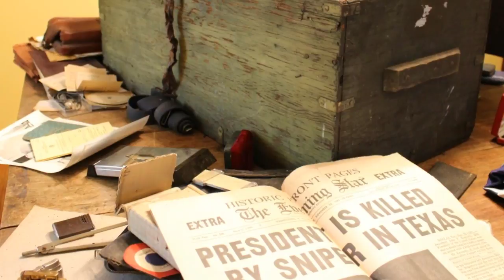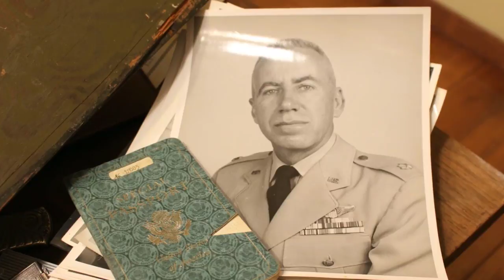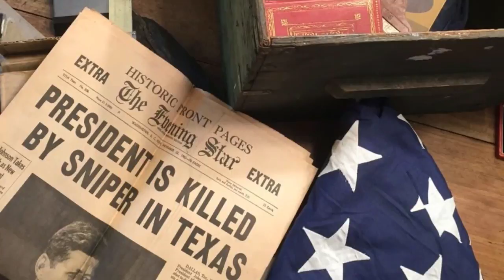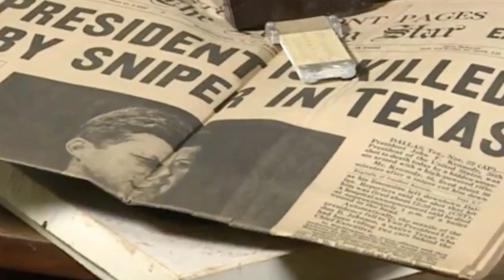When A Guy Rescued This Old Trunk From A Dumpster, What He Found Inside Brought Its Owner To Tears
Roger Briney doesn’t make a habit of jumping into dumpsters. Especially not ones that are about to have their contents crushed by a trash compactor. But this time something caught his eye – and the army veteran just couldn’t leave what he saw to be destroyed along with the garbage.

Briney’s actions that day set in motion a reunion some 25 years in the making. If it hadn’t been for his sharp eyes and quick action, the chest that he spotted in the dumpster would have been consigned to history forever. Instead, though, the priceless items that the chest contained made it back to their rightful home.

Briney served in the military in the early ’70s as a member of the U.S. infantry. He subsequently worked at Arlington National Cemetery for three years and then became a member of the National Guard. Then in 2016 he was dropping off his trash at a compacting site in Virginia when he noticed something in one of the dumpsters. And straight away he jumped into action.

In an interview with WTR News, Briney later explained what he saw. “I was mad as heck because someone threw away the flag,” he said. Yes, he had spotted a folded American flag sticking out of a trunk in the compactor. It’s unlikely that he took any time to think about the potential dangers of the situation, though. Instead, he just jumped in to retrieve the trunk.

The trunk was, moreover, seconds away from being destroyed. “As I lifted the lid up the guy at the dumpster started to crush the pile,” Briney told WTR News. But thanks to his speedy intervention, the box was saved. And he subsequently took it home and put it safely in his basement, where it remained for almost a year.

Briney washed the flag and then refolded it. Yet rather than digging deeper into its origins, he decided to let the matter lie. In fact, on two occasions he planned to get rid of the flag in unserviceable disposal ceremonies at a local American Legion Post. Each time, however, something came up, and Briney was unable to get there at the appointed hour.

The next twist in this strange story came from a friend of Briney, Walker Gaulding, who is also an amateur historian. Gaulding had come over to Briney’s to pick up an old military desk for his collection. And it just so happened that underneath that desk, just where Briney had left it, was the trunk.

It was mainly anxiety that had led Briney to do nothing with the trunk for nearly 12 months. Part of him thought that whoever the trunk had belonged to, it had been their family who had thrown it away. Talking to the Northern Neck News, he said, “One of the reasons I didn’t get into this very much was because I was so afraid that family had done that.”

Conversely, Gaulding was far too intrigued by the footlocker to not investigate further. In fact, he hurriedly put it in his truck in case Briney changed his mind. So when he got it home, Gaulding and his wife began looking through the items that the trunk contained, and they really couldn’t believe what they were seeing.

The trunk was full of incredibly interesting finds. Alongside the folded flag there was a passport, some photographs, a cigarette lighter and even an old marriage license. There were newspaper articles, too. Gaulding’s curiosity was piqued, so he decided to dig deeper to try to find out who the items belonged to.

He soon discovered that the owner had been Lt. Col. Clyde N. Parthree, who had been a pilot in the U.S. Air Force during World War II. And by the looks of the items inside of the trunk, it hadn’t been opened since around 1966. That was the year in which Parthree had died.

Another of Gaulding’s friends, Nigel Mulvena, came over for a visit shortly after Gaulding had retrieved the chest. He therefore took to the internet to find out as much as he could about the Parthree family.